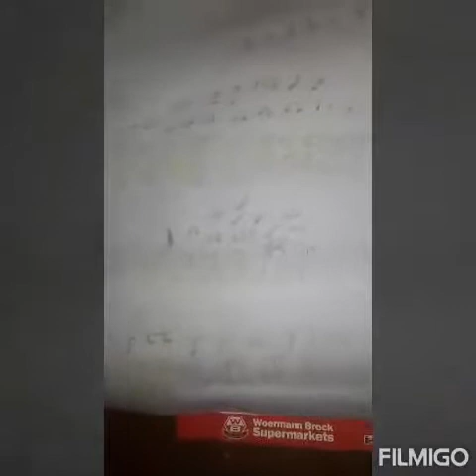The Incredible truth about Angels||Namibian youtuber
this is the Incredible truth Angels where they are at and what they are doing and thier present places, how they look and operate